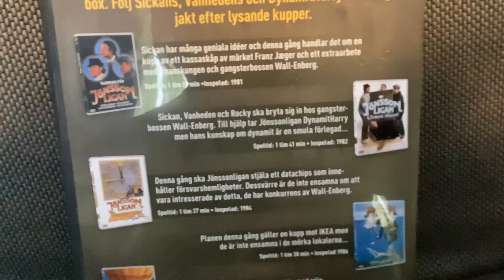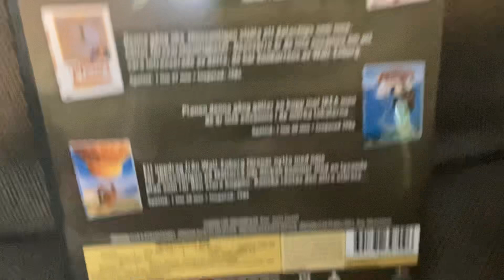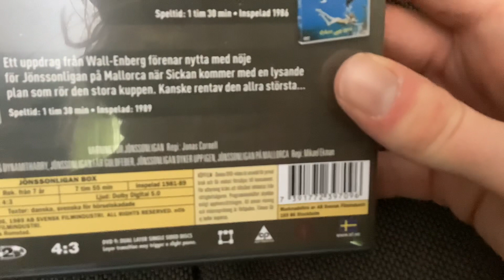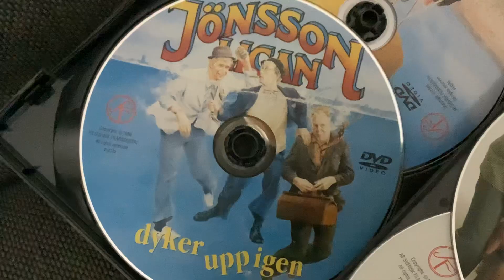The Jönsson Gang/Jönssonligan first 5 films DVD box Swedish retail unboxing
NOTE: These Swedish crime comedy films. Beware of the Jönsson Gang/Varning för Jönssonligan was released in 1981, The Jönsson Gang & Dynamite-Harry/Jönssonligan & DynamitHarry was released in 1982, The Jönsson Gang Gets Gold Fever/Jönssonligan får guldfeber was released in 1984, The Jönsson Gang Turns Up Again/The Return of the Jönsson League/Jönssonligan dyker upp igen was released in 1986 and The Jönsson Gang in Mallorca/Jönssonligan på Mallorca was released in 1989 by AB Svensk Filmindustri. This DVD was released in Sweden by AB Svensk Filmindustri/now SF Studios 2006. FACTS: The first 4 films of them is also Danish co-production. The Jönsson Gang/Jönssonligan was inspired at first by the Danish crime comedy films The Olsen Gang/Olsen-Banden. But Swedes like me is only heard of The Jönsson Gang/Jönssonligan. Because The Olsen Gang/Olsen-Banden is mostly very rare in Sweden. So most of The Olsen Gang/Olsen-Banden was not released in Sweden at all.